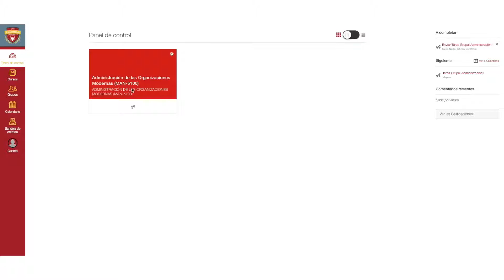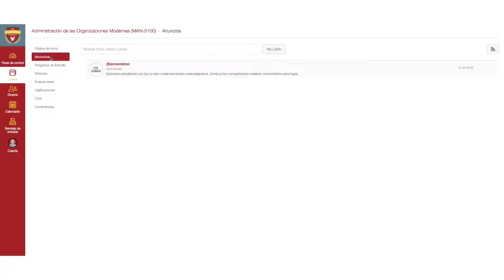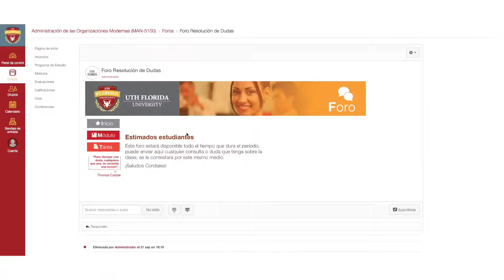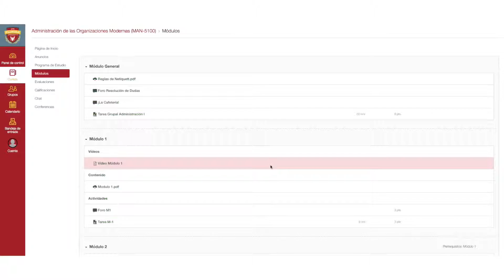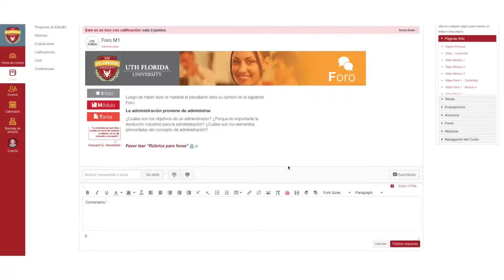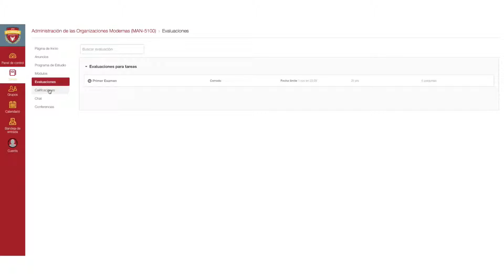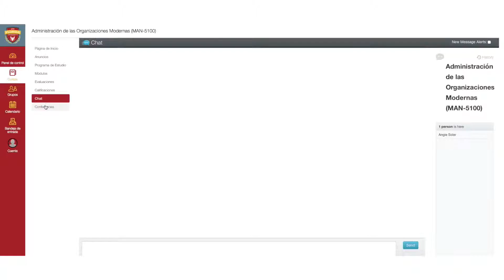Opciones de nuestra plataforma de estudio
Canvas, la plataforma que utiliza UTH Florida University